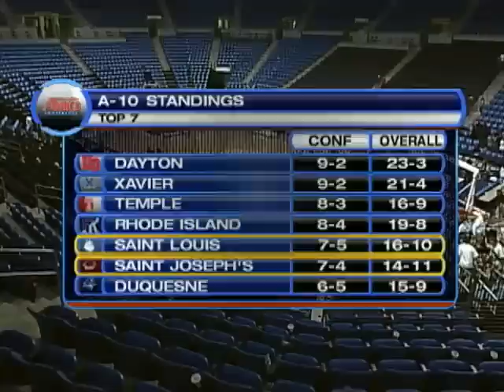Billikens Edge Saint Joe's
Freshman point guard Kwamain Mitchell scored 17 points, including a career-best five 3-pointers, as Saint Louis beat out Saint Joseph's 73-71.